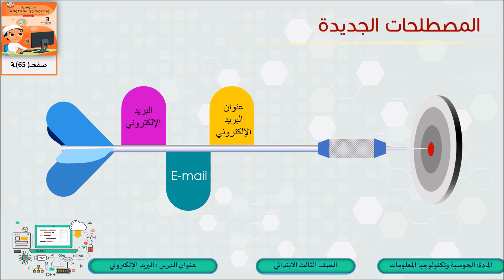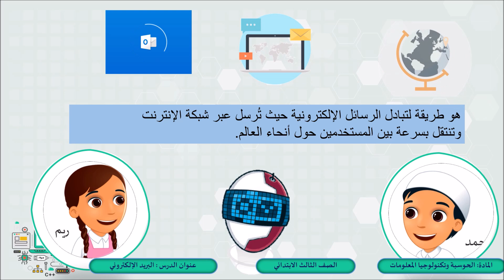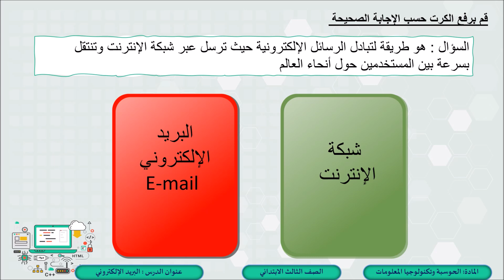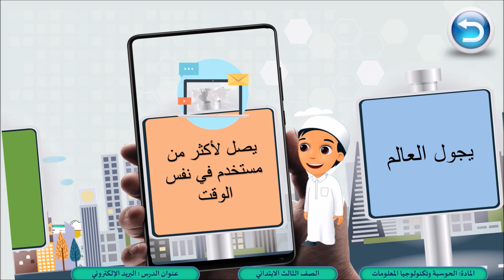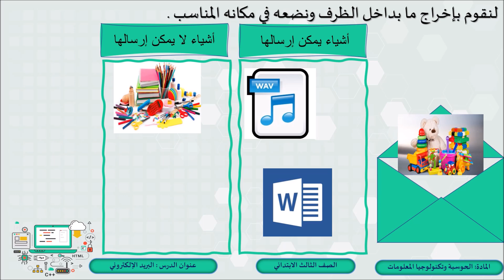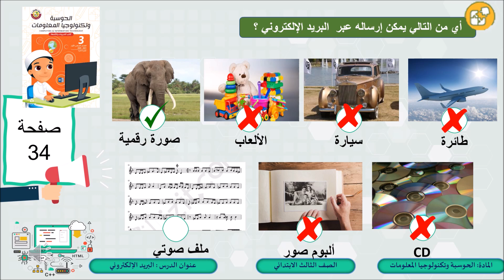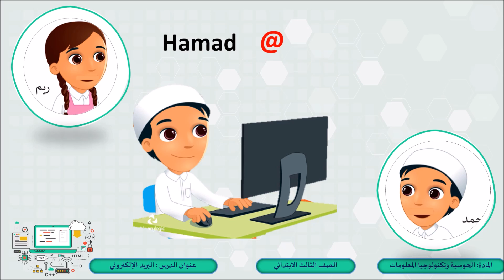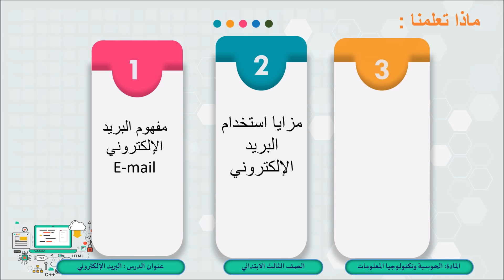الصف الثالث الحوسبة وتكنولوجيا المعلومات البريد الإلكتروني